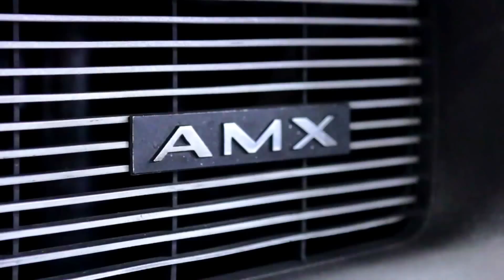1954 CHEVROLET PANEL TRUCK Hot Rod. Half ton. V8! AC! PS! PB! (VIP) - For Sale